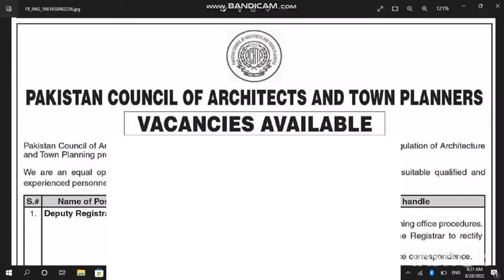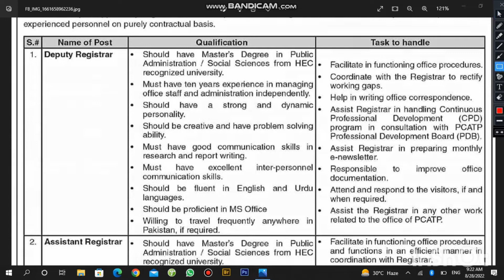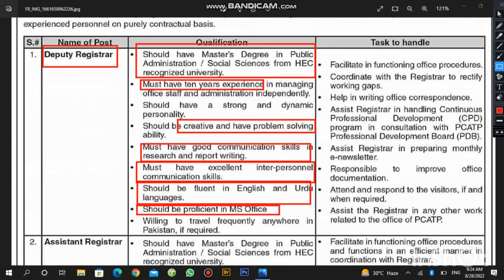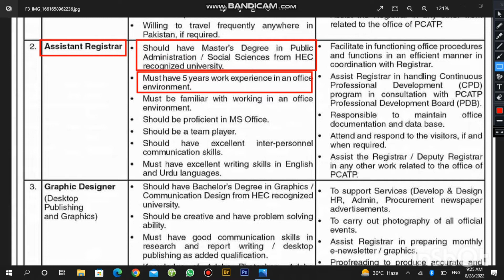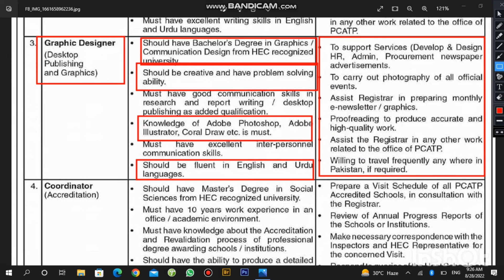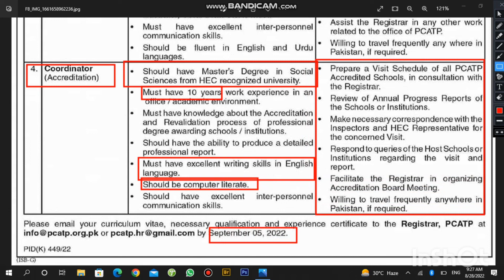Pakistan Council of Architects & Town Planners New jobs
Pakistan council of Architects &  town planners is a government regulatory body for the regulation of architecture and two planning profession in the country announced new jobs
Deputy Registrar
should have Masters degree in Public administration or social science

Graphics designer
should have bachelars degrees in graphics